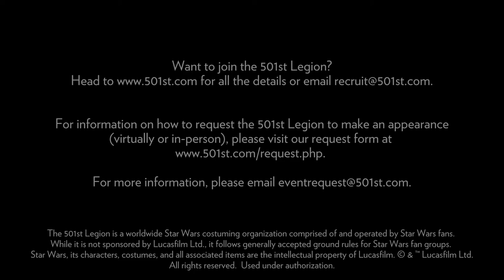We'll Show You the Way, We've Been there Before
The Walking Wounded Detachment is a special group that works together to make their members an other's lives a little bit brighter by providing the support and encouragement you gain when you've made the journey yourself.

For more information about the Inferno Squad and Garrison Tyranus please

The 501st Legion is a worldwide Star Wars costuming organization comprised of and operated by Star Wars fans. Star Wars, its characters, costumes, and all associated items are the intellectual property of Lucasfilm.